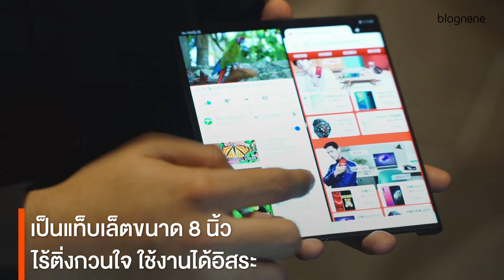ลองเล่น Huawei Mate X สมาร์ทโฟนพับได้จาก Huawei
ลองเล่นสมาร์ทโฟนพับได้ Huawei Mate X
สรุปสั้นๆ
- ตอนพับเป็นสมาร์ทโฟนบางกว่าที่คิด
- หน้าจอไม่มีรอยพับตอนกางเป็นแท็บเล็ต
- แท็บเล็ต 8 นิ้ว ขนาดพอดีมือ
- กล้องมีลูกเล่นถ่าย portrait คนถูกถ่ายยังเห็นตัวเองได้จากจอด้านหลัง
- ข้อพับดีไซน์ Falcon Wing ทำให้เครื่องแนบสนิท
- รองรับ 5G ทั้ง NSA และ SA
- เครื่องต้นแบบ ยังไม่กำหนดราคาและวันวางขาย และยังไม่คอนเฟิร์มว่าจะขายในไทย